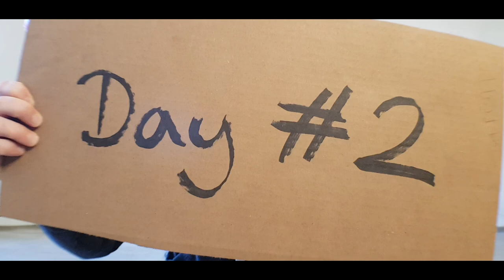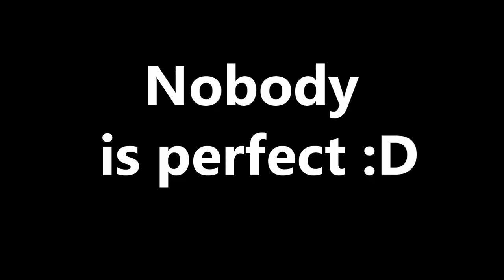Epic Fail '*?!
Day #2 of my 30-Day YT Challenge! !

. this youtube challenge is not going to be easy... :/

Thanks for your enormeous support and awesome comments!! You are my inspiration and best motivation.

Yours, DB